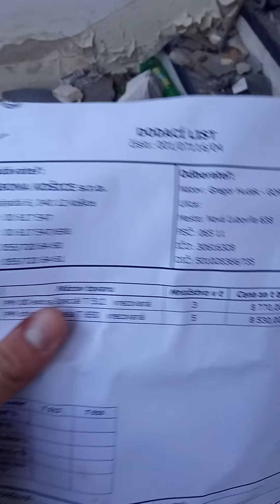opustené Košické mlyny 2021